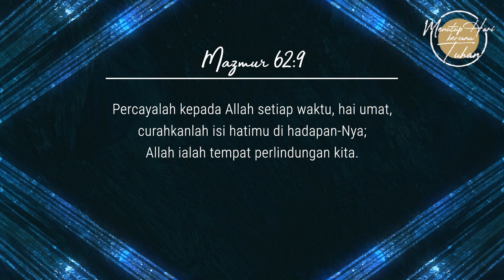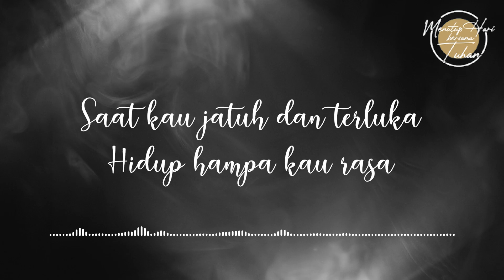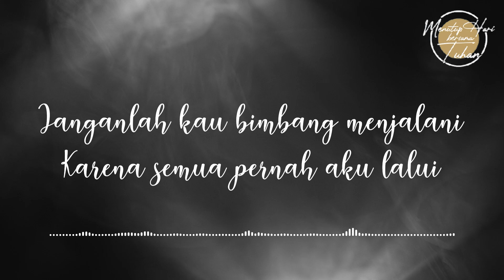Eps 858 - Apa Adanya - Menutup Hari Bersama Tuhan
Narrator: Susiliawati Alamsyah
Singer: Esther Sahala
Pianist: Christopher Marpaung
Writer: Maria Clarissa Putri

Lagu "Tak Pernah Sendiri"
Artist : Kamasean Matthews
Album: Penyertaan Tuhan